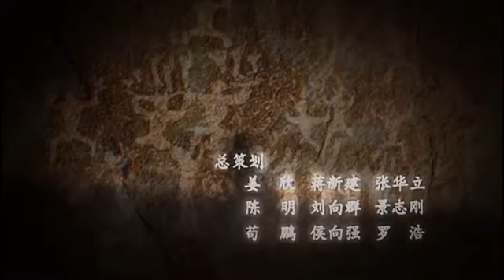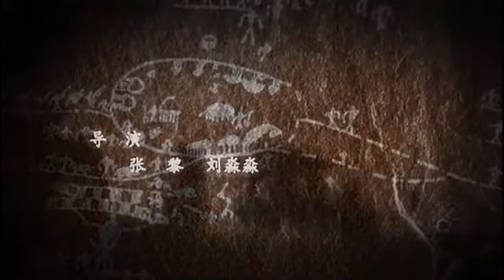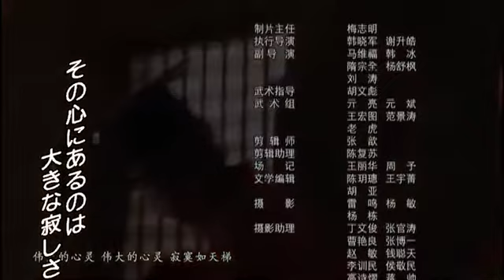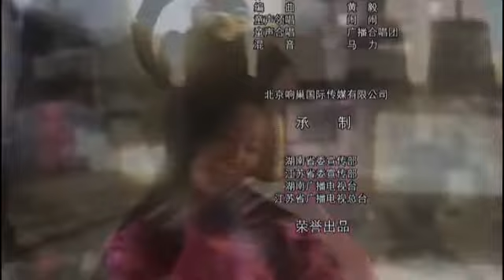孔子「第31話 新たなる旅へ」